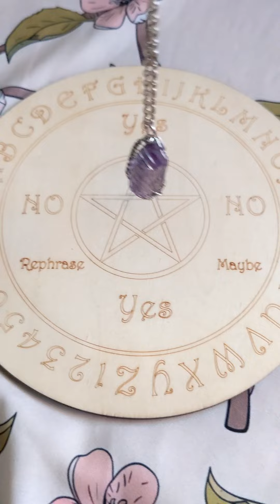Harry in London? will the family reconcile?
The news about Princess Catherine's cancer has been so upsetting, I could hardly sleep.

I felt urged to do a little pendulum reading exposing the new lie/ the video and photo was not of Harry but was with Meghan.

And she keeps getting away with lies/deceit/ while Harry isnt even in the country. That is what my lovely pendulum tells me.

My thoughts and prayers are with the Wales family😢❤️

P.S.  this video is for "entertainment" only 🫤